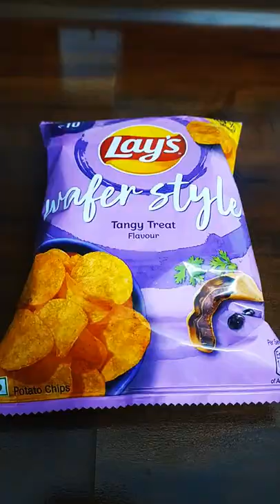LAY'S | WAFER STYLE | TANGY TREAT